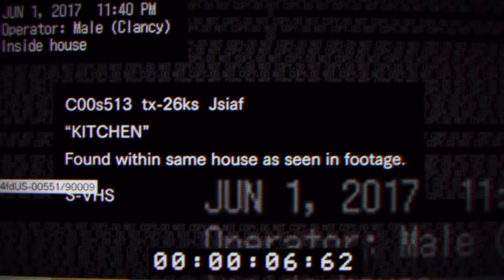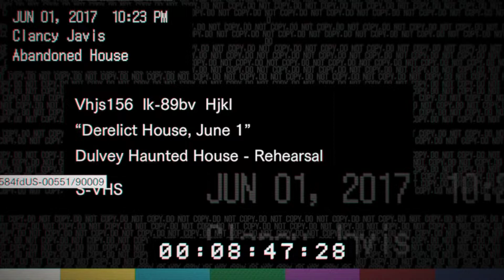Resident Evil 7 - Gameplay demo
The most scary demo game of all time